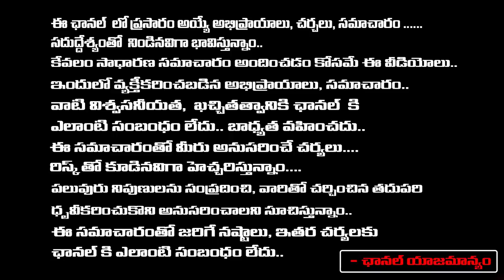ప్రియురాల్ని హత్య చేసిన పూజారి సాయి | Shamshabad Apsara Incident | RED TV TELUGU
ప్రియురాల్ని హత్య చేసిన
పూజారి సాయి | Shamshabad Apsara Incident | RED TV TELUGU